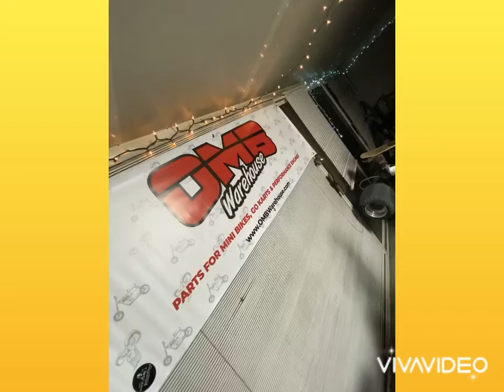Baja doodlebug db30 drag bike build